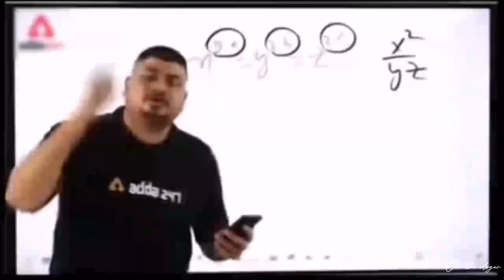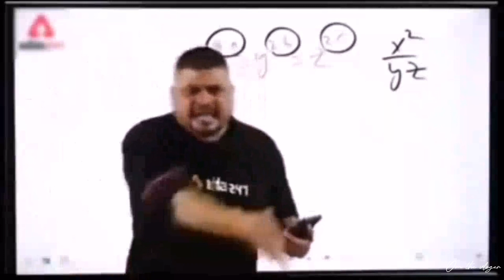Valentine’s Day couples reactions🥵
Sunday ride reaction with Superbike🔥 superbike reaction sundayride om the vloger